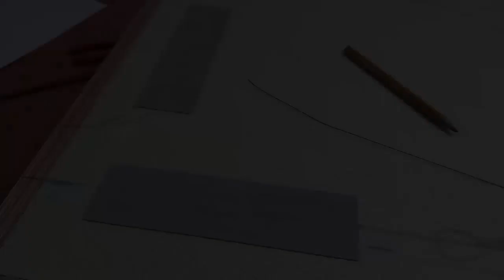Faller Car System Anlage Update 1 / CarDuino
Dies ist der erste Teil der Videoreihe über meine Car System Modulanlage.

Update 1 handelt auch von Modul 01, dem Asphaltwerk.

Ich hoffe euch gefällt das Video, falls Fragen aufkommen, schreibt ein Kommentar!